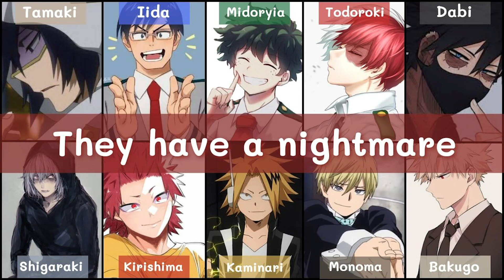They have a nightmare - bnha x Listener MHA ASMR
Hi all!